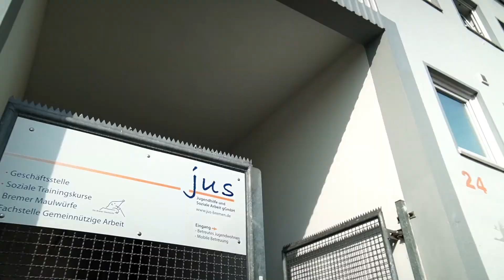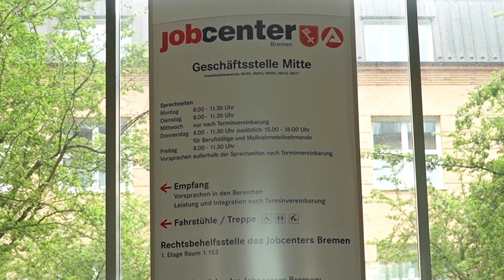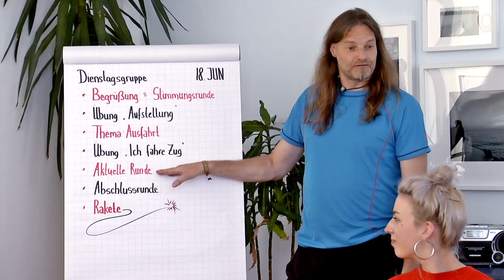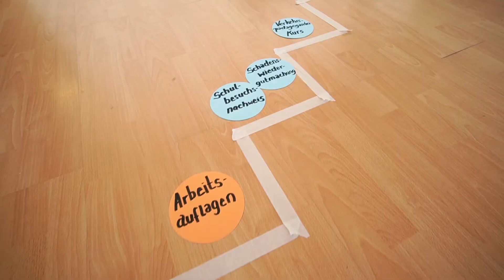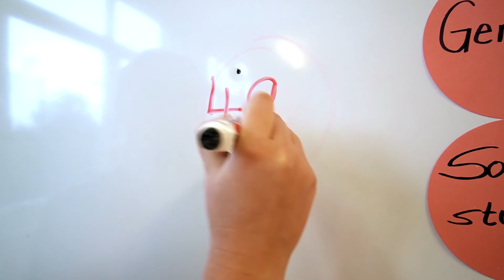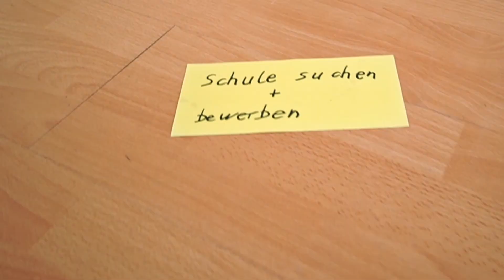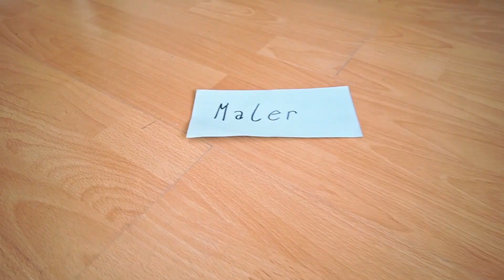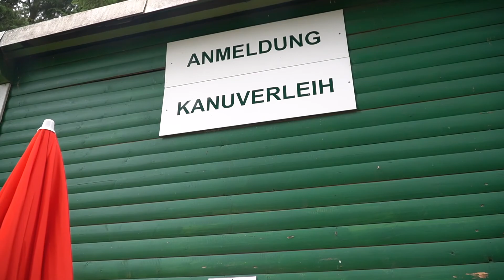Jugendhilfe und Soziale Arbeit gGmbH (JUS) Bremen - Soziale Trainingskurse - Langversion 2020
Soziale Trainingskurse
Hilfe und Unterstützung für ein straffreies Leben

Unsere Sozialen Trainingskurse dauern 6 Monate und werden als ambulante Erziehungsmaßnahmen in Form einer Sozialen Gruppenarbeit und einer Einzelbetreuung durchgeführt. Zielgruppe sind hierbei junge Menschen zwischen 14 und 21 Jahren, die von Arrest oder Jugendstrafvollzug bedroht sind.
Die Sozialen Trainingskurse basieren auf einer Grundhaltung gegenseitigen Respekts und wertschätzendem Umgang. Ziel ist es, dass sich die Teilnehmer*innen mit ihrer Lebenssituation und den damit verbundenen Verhaltensmustern auseinandersetzen.
Neue Lebens- und Lernerfahrungen, das Erarbeiten und Erproben sozialer Kompetenzen, sowie das Erkennen und Akzeptieren eigener Stärken und Grenzen helfen dabei, ein eigenverantwortliches, straffreies Leben zu führen.

Dieser Prozess wird auch durch verschiedene erlebnispädagogische Einheiten unterstützt.